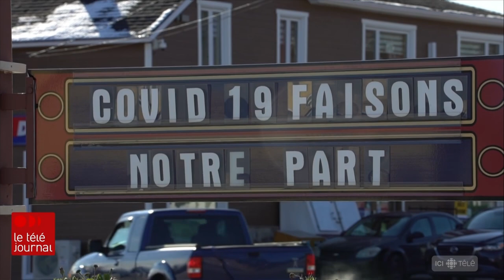Saint-Siméon : déclin d'un village coincé au Moyen Âge numérique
L'arrivée massive du télétravail a soulevé l'espoir, dans plusieurs régions, de repeupler des villages en déclin. Dans Charlevoix, plusieurs municipalités dotées d'une connexion Internet de mauvaise qualité ont toutefois l'impression de rater une occasion qui ne se représentera peut-être jamais. C'est le cas de Saint-Siméon, un village qui se vide, embourbé dans le Moyen Âge numérique. Reportage de Sébastien Tanguay.